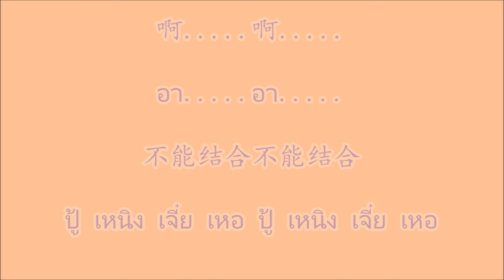当做没有爱过我 ตั้งจว้อเหมยโหย่วอ้ายกว้อหว่อ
เพลงจีน 当做没有爱过我 ตั้งจว้อเหมยโหย่วอ้ายกว้อหว่อ ศิลปิน 韩宝仪 หันเป่าอี๋